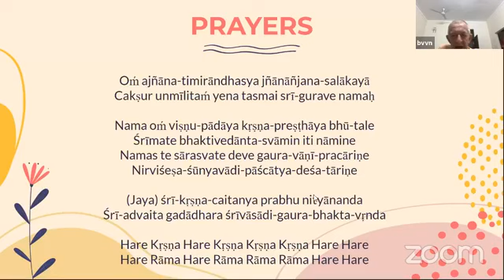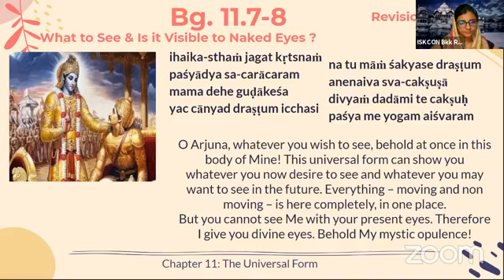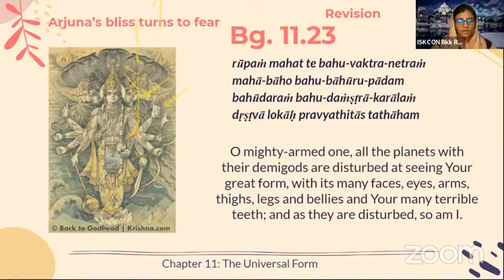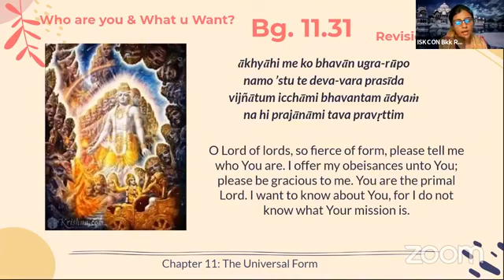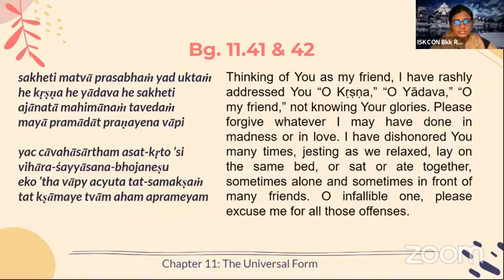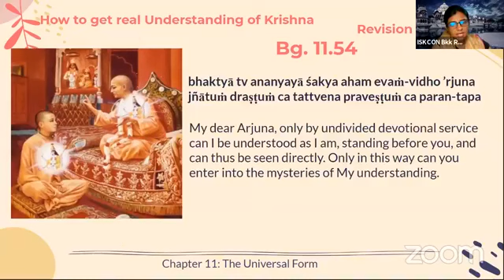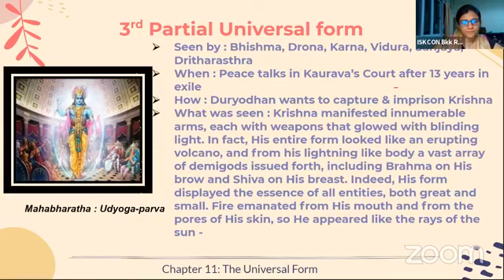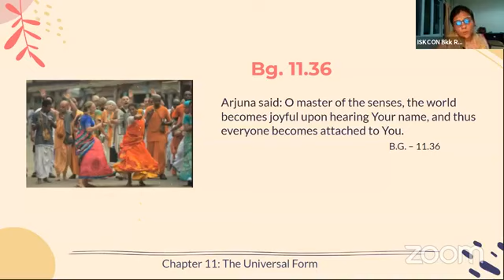Gita Gyan for ISKCON BANGKOK Season 2, Ch 11, 22/8/2021 (Eng-Thai)